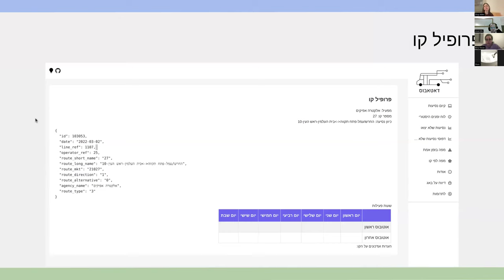דאטאבוס | שחרור גרסה 1.0.0 | פרק שמיני - פרופיל קו